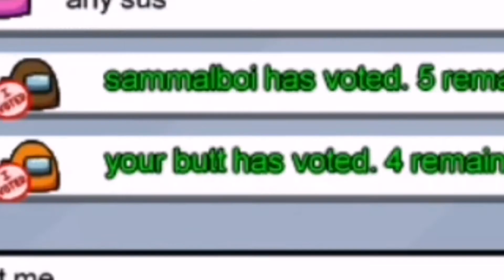Local Play be like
rog water.

Ft. Luxo